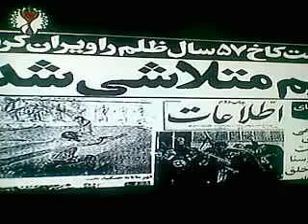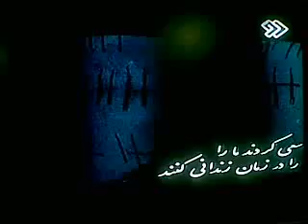The King went Shah raft iran enghelab khomeini 01022009 001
شاه ایران رفت امام خمینی آمد دیو چو بیرون رود فرشته درآید The King went Shah raft iran enghelab khomeini 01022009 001